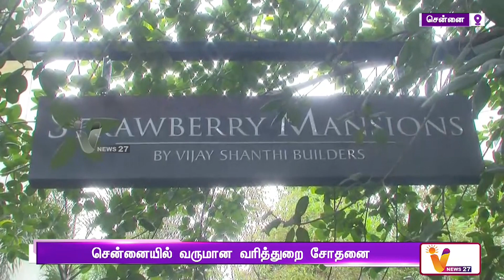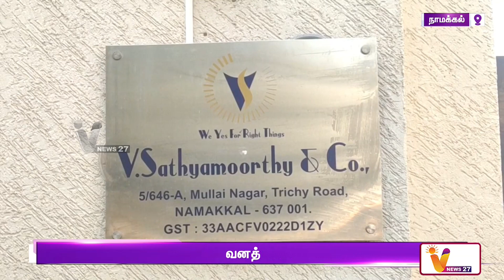கட்டுமான நிறுவனங்கள் மீது வரி ஏய்ப்பு புகார் | IT Raid | Tamil Nadu